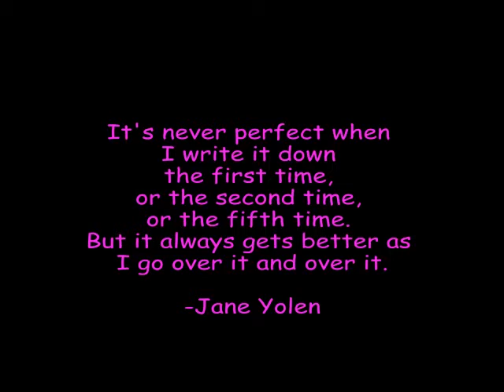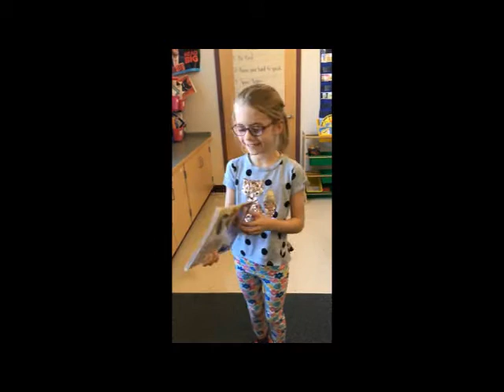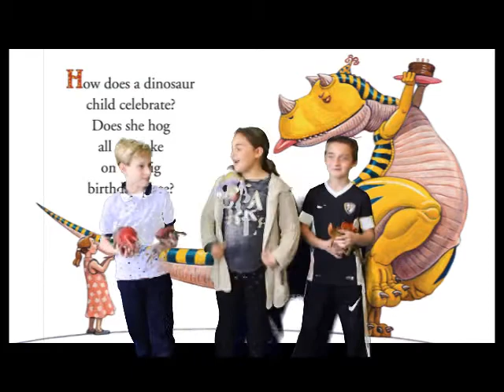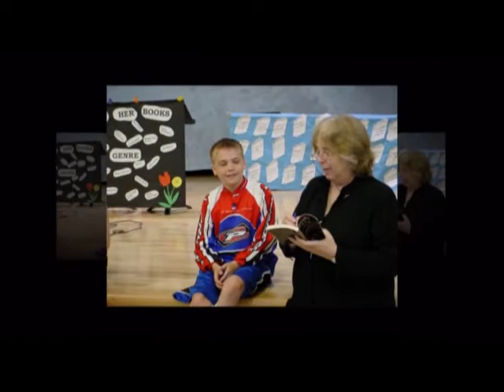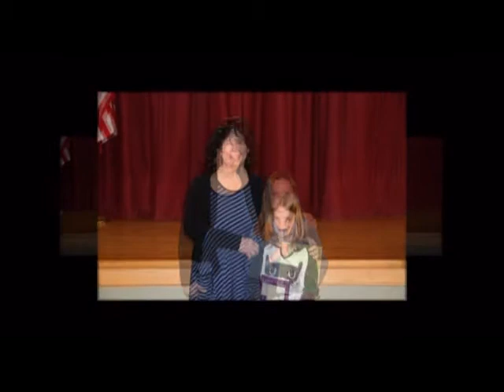Jane Yolen 2018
A Movie celebrating local author, Jane Yolen's 365th+1 published book.